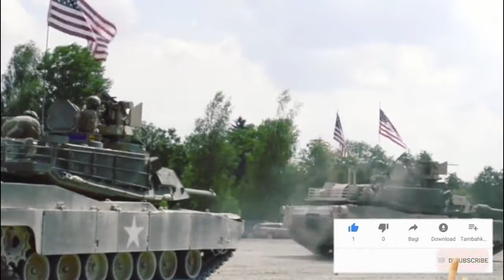Tank Vs Cars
United States M1A2, British Challenger II, and Poland's Leopard 2A5 tanks crushing and tearing through cars and obstacles during the 2018 Strong Europe Tank Challenge’s Precision Driving Lane at the Grafenwoehr Training Area, Germany.

Credit: DoD | Military Affairs